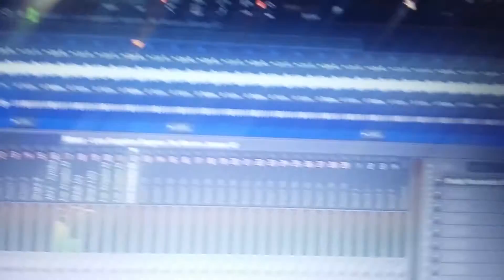BEAT PARA LA " NORIA "(Querétaro) 《CesarMezaEnElBeat》